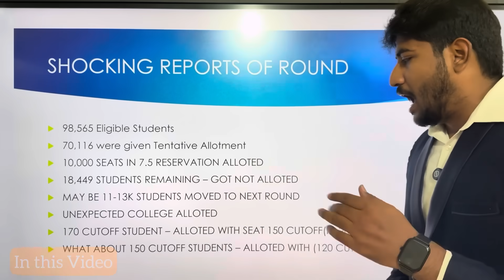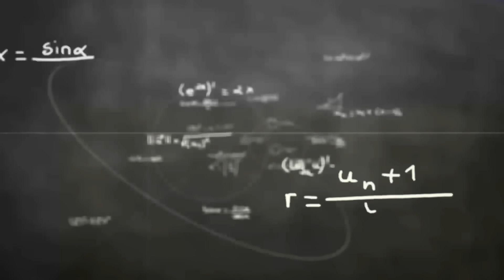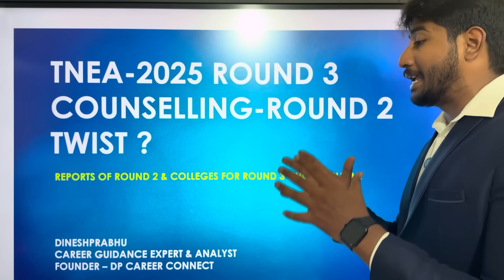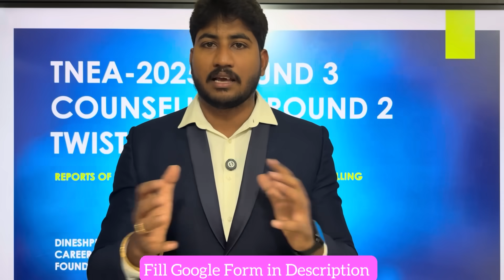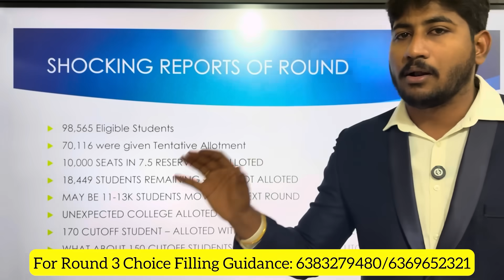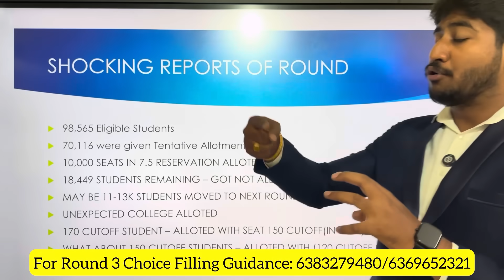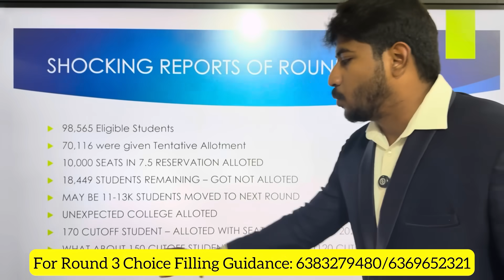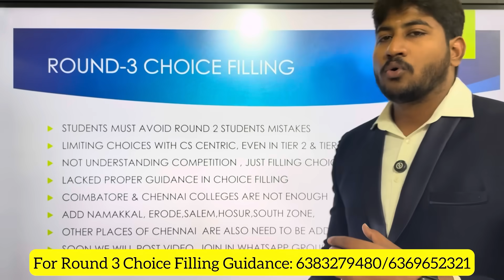TNEA-2025|ROUND-3 CHOICE FILLING GUIDANCE |ROUND-2 SEMMA TWIST ! Must Watch |Dineshprabhu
Fill this Google form For ROUND-3 Choice Filling List-

Round 3 Other Zone Guidance : Follow this link to join my WhatsApp community